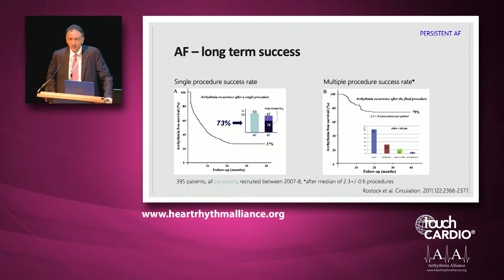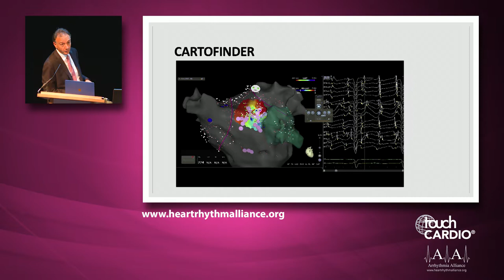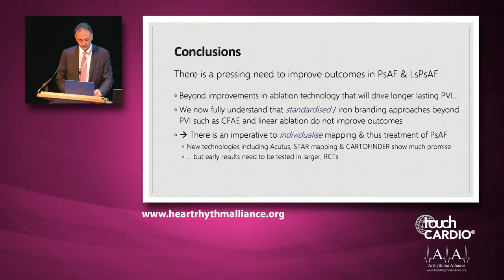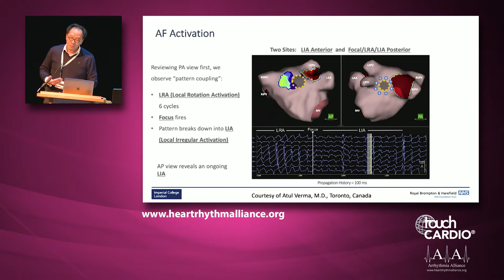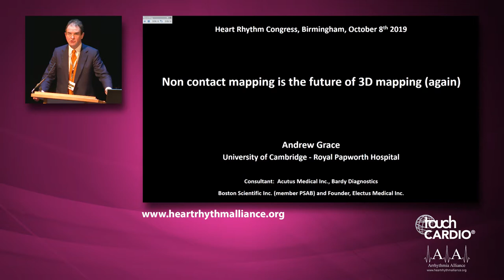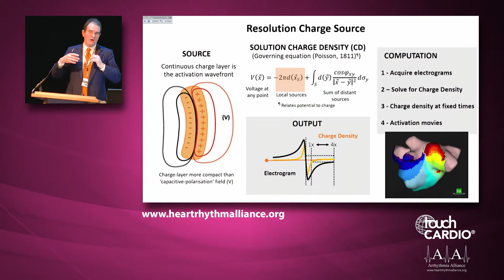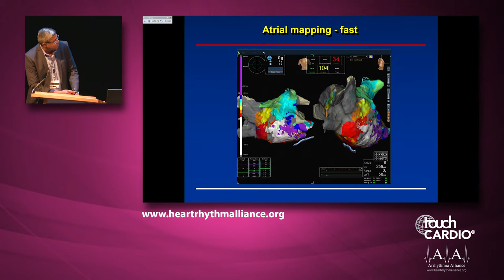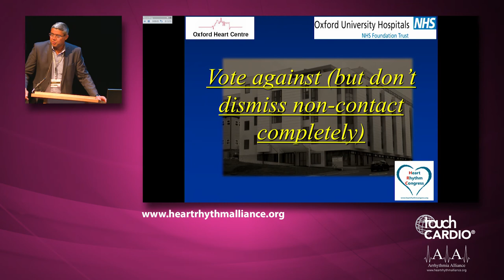HRC 2019 – Arrhythmia Alliance Symposia: Arrhythmia Mapping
Coverage of the Arrhythmia Alliance Symposia - Arrhythmia Mapping presented at HRC 2019 and chaired by Drs Stuart Harris and Vias Markides.